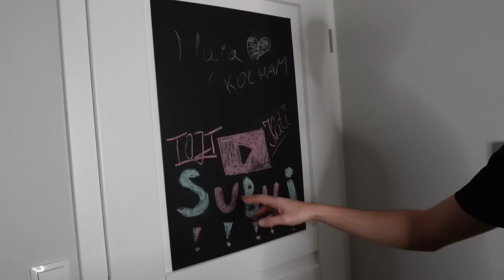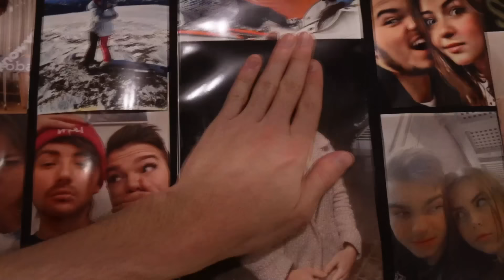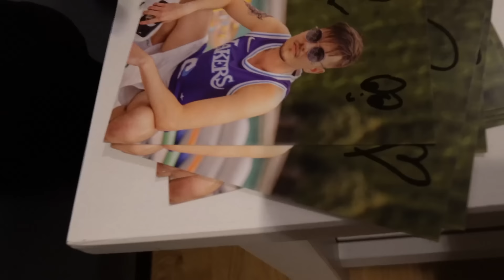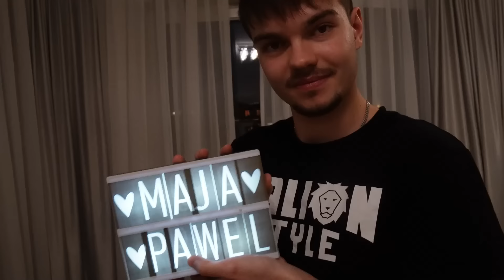JAK MIESZKAM ZE SWOJĄ DZIEWCZYNĄ... (HOUSE TOUR)